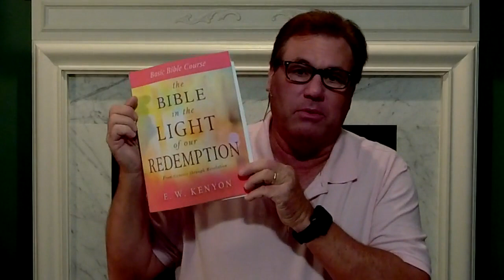Wednesday Evening Service - 2021-Sep-29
Dr. Ed Taylor continues his study of EW Kenyon's "Bible In The Light Of Our Redemption" series.

We present videos of our services from Faith and Victory Church of the Piedmont Triad located in Greensboro, NC, by our Pastor, Dr. Edward A. Taylor.  We trust that as you watch these services, your faith will be built up in the promises of God's Word, and you will grow in faith, love, and learn how to live a successful Christian Life!